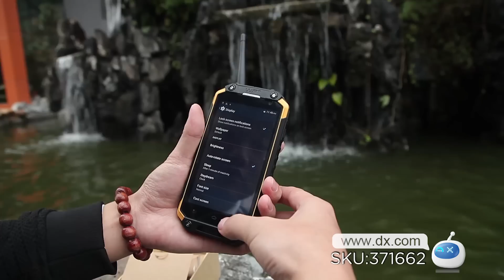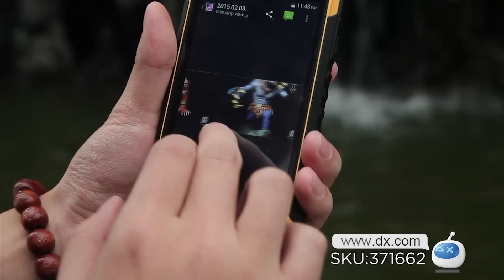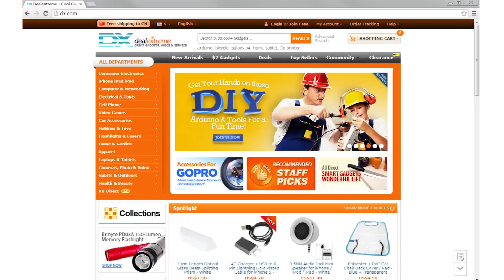iMAN i6 Android 4.4 Octa-Core IP68 Waterproof Walkie Talkie 3G Phone -- DX.COM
iMAN i6 Android 4.4 Octa-Core IP68 Waterproof Walkie Talkie 3G Phone w/ 4.7"/2GB/32GB/WiFi/GPS/BT

Other Features
Sensor: Gyroscope, Light, Linear acceleration , G-sensor , Proximity , Accelerometer
Waterproof Level: IPX68
Dust-proof Level: Yes
Shock-proof: Yes
I/O Interface: Micro USB , 3.5mm
USB: microUSB v2.0
Software: Google Play Store, Social Networking, Gaming, Gmail, Mail exchanger, Browser, etc.
Format Supported: 3GP,MPEG4,AVI,RMVB;MP3/WAV/AMR/AAC
JAVA: No
TV Tuner: No
Radio Tuner: FM
Wireless Charging: No
Other Features: ROM: 32GB (2015/01/16 updated); PPT Walkie Talkie: Frequency: 400~480MHz; Power: 1W; Band width: 12.5/25KHz